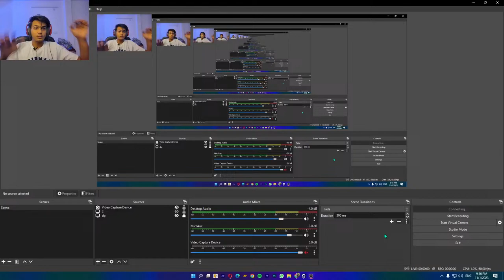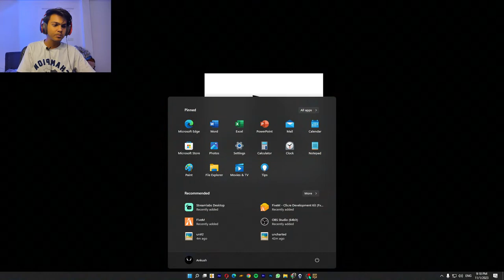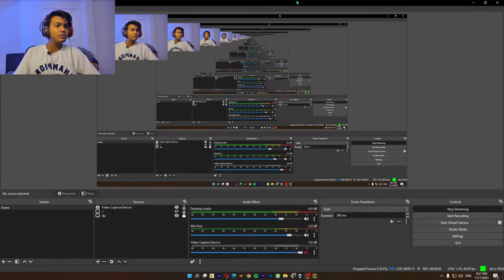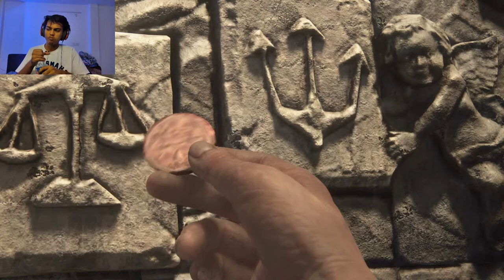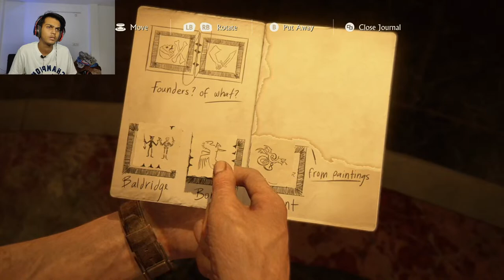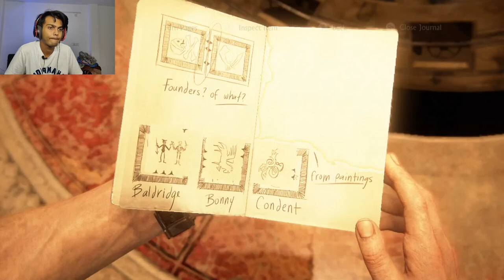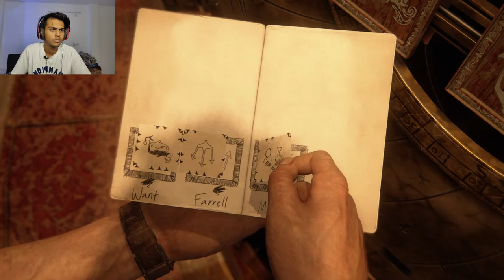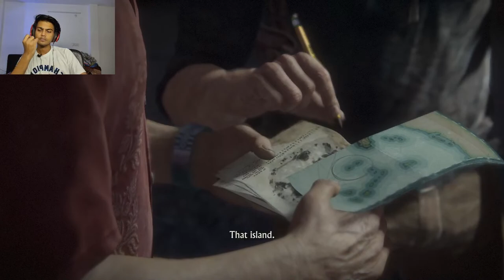CHAI KAM PANI ZADA HAINA DADA | LIVE STREAM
DISCORD SERVER JOIN👇
GAMES ID
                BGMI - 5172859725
                FORTNITE - beast.ankush
                VALORANT - ankushgamer # 5418
                FALL GUYS - beast.ankush

PC SPECS-
        Total- 1500GB storage
        16GB RAM
        MONITOR - GIGABYTE G24F 165HZ
        I Ball power supply
        Gaming cabinet name- PUNTA
        Graphic card - GTX 1650 COLORFUL

        This pc was made in 11/12/20